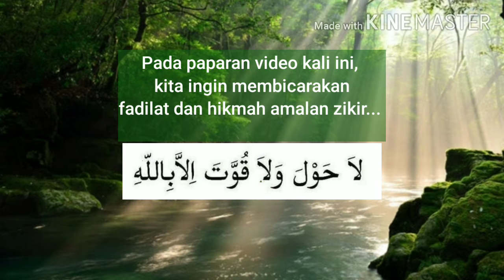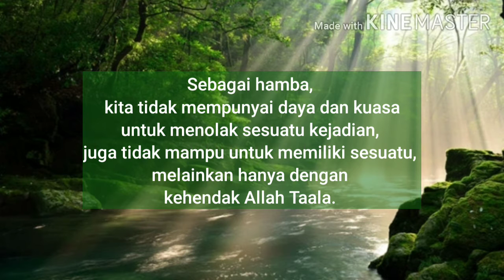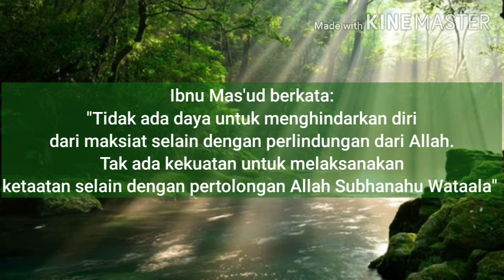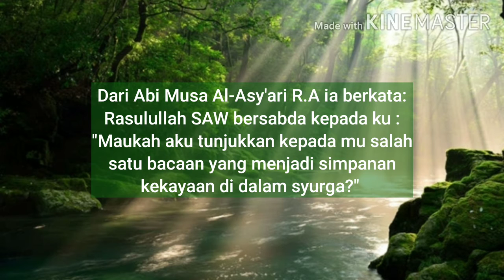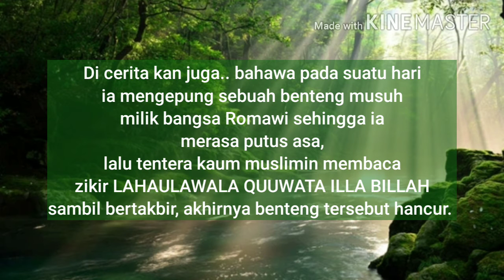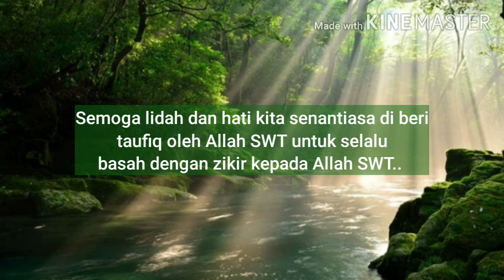Fadilat Zikir LAHAULAWALA QUUWATA ILLA BILLAH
Kalimat yang amat ringkas dan mudah untuk di amalkan.
Amat lah rugi jika kita tidak berusaha utk mengamalkannya dan menjadikan zikir harian..